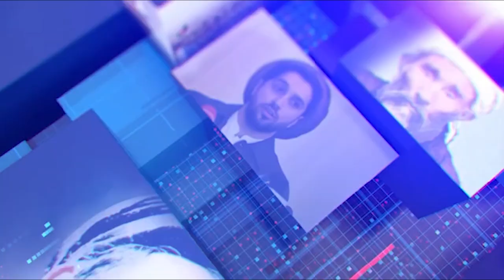Hazara World 6pm News 20 September خبرهای ساعت۶ هزاره ورلد ۳۰‏ سنبله ۱۴۰۳